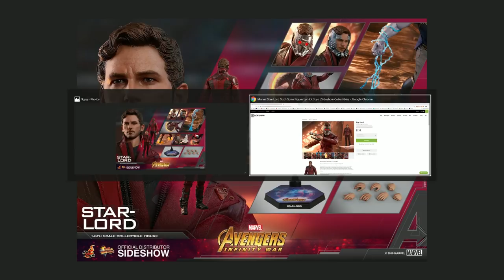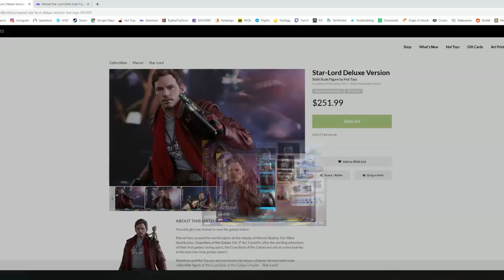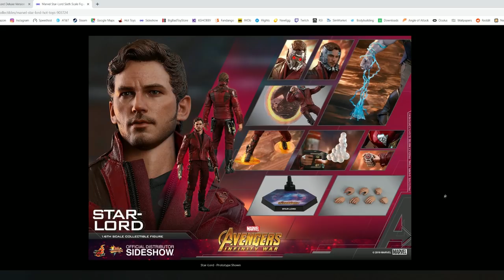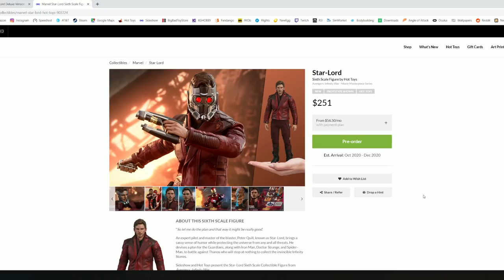Hot Toys Star-Lord Infinity War 1/6 scale price and comparison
My thoughts on the Hot Toys Star-Lord Infinity War 1/6 scale price and comparison